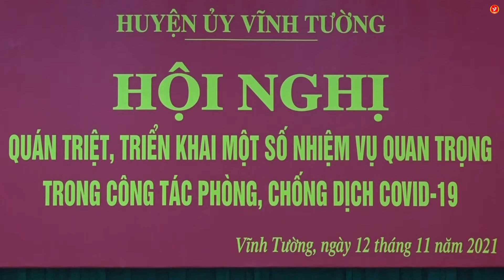15 11 Hu Vĩnh Tường quán triệt, giao nhiệm vụ cấp bách trong phòng, chống dịch Covid 19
Chiều 12/11, Huyện ủy Vĩnh Tường tổ chức hội nghị phổ biến, quán triệt, giao nhiệm vụ cấp bách trong phòng, chống dịch Covid-19 đến các ngành, đoàn thể, các xã, thị trấn trên địa bàn toàn huyện